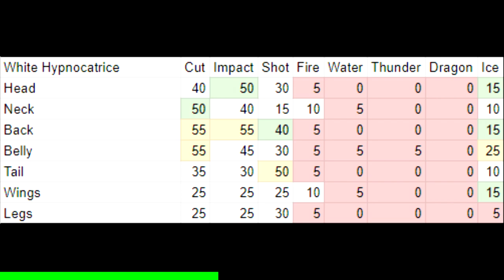[MHFrontier] Part 14: White Hypnocatrice (HR4 Key Quest)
0:00 White Hypnocatrice
7:28 Part 2
9:51 Part 3
14:36 Achieved Main Objective